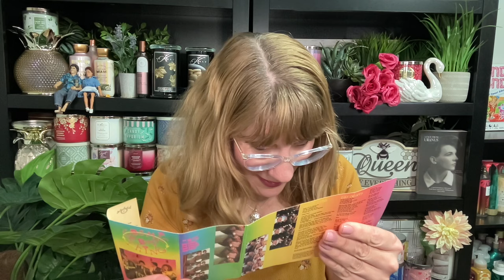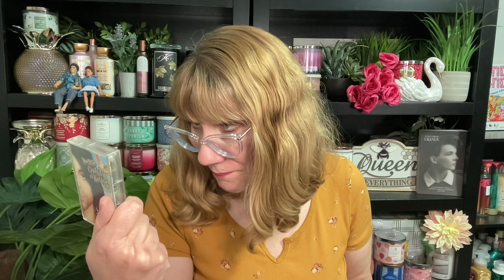Retro 80's Flashback - My Cassette Tape Collection!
Vist  @EcclesiaArts

Journals on Amazon

Queen of the Girl Geeks